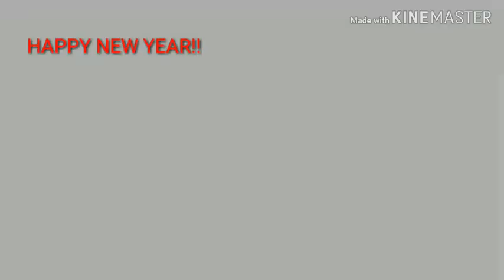Tipe tipe orang merayakan tahun baru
ini dia tipe2 orang yang merayakan tahun baru dengan banyak cara.Yang gua uplod baru sebagian tipe2 orang yang merayakan tahun baru,yang asli nya masih banyak tipe2 orang yang merayakan tahun baru,tetapi ingat durasi.

Semoga terhibur dari vidio ini ya
jangan lupa subscrab
coment
dan share

ok??!